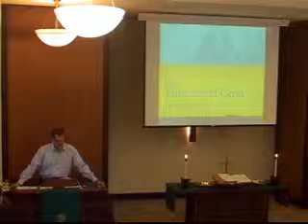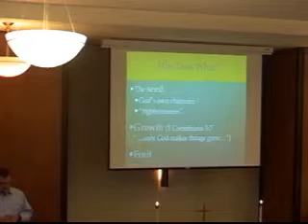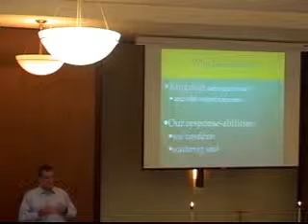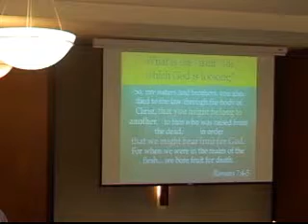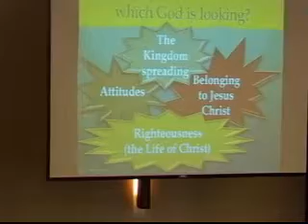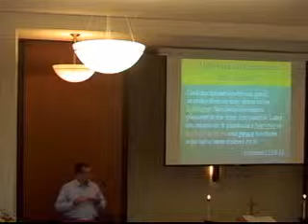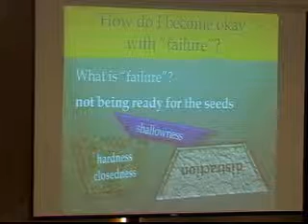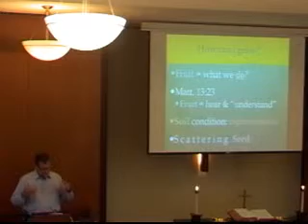Sermon 7 13 14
Pastor Craig - sermon 7-13-14